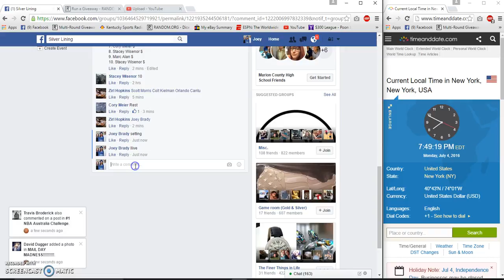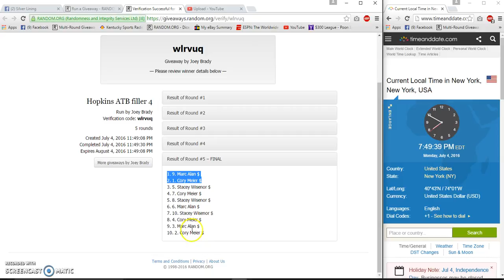Hopkins ATB filler 4